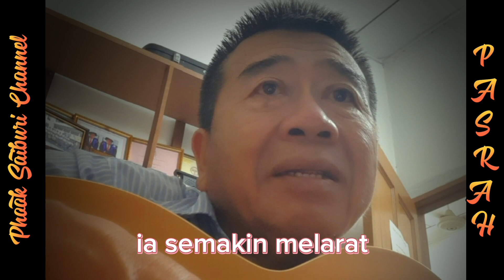PASRAH walau PARAH : Puisidilagu Nukilan CgPhook KL